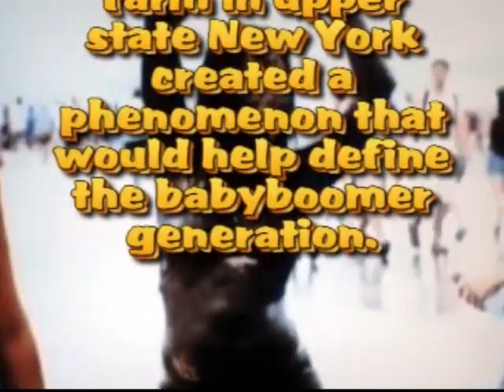Woodstock -- Then and Now Part 1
The  original Woodstock was a phenomenon held at a farm in upper-state New York in 1969 that drew over 500,000 people and helped define the babyboomer generation.